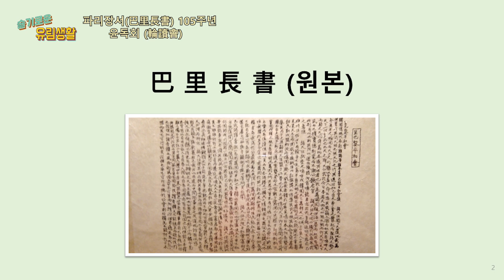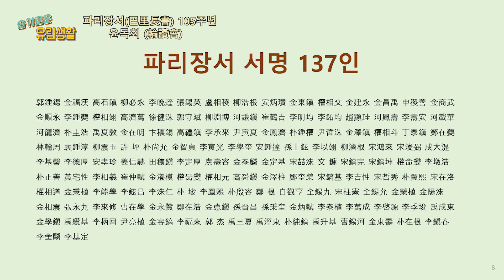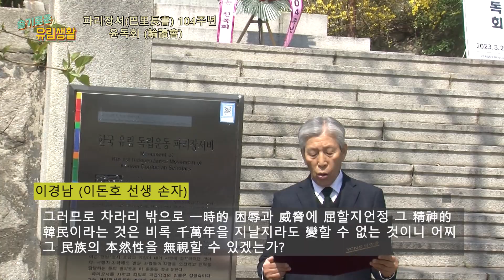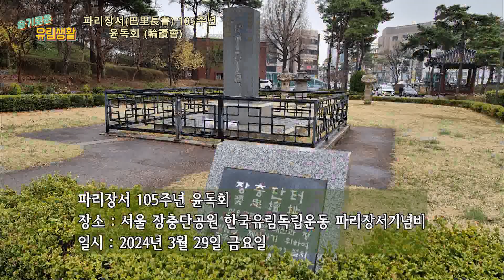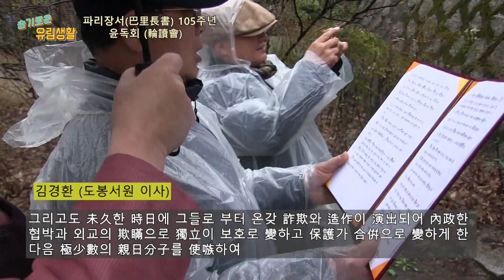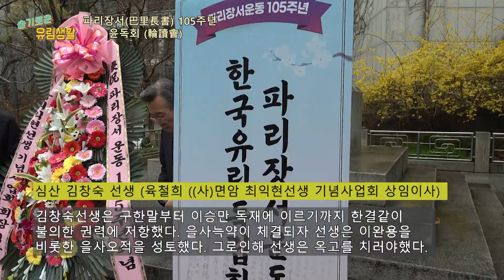파리장서 105주년 기념 윤독회 (2024.03.29)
(슬기로운 유림생활 67회)
2024년 3월 29일 유림독립항쟁파리장서 105주년을 맞아, 파리장서에 서명한 독립운동가의 후손들이 서울 장충단에 있는, 한국 유림 독립운동 파리장서비에 모여 파리장서 윤독회를 개최하였습니다.
이날 행사에는 대한유림의례단 회원들이 함께 참여하여 파리장서를 함께 낭독하며 행사를 빛내 주었습니다.

파리장서 운동은 1919년 3.1독립운동 당시 기미독립선언서와 함께, 쌍벽을 이뤘던 137명의 유림 대표가 전문 2,674자에 달하는 장문의 독립청원서를 프랑스 파리 만국평화회의에 보내 한국의 독립 의지를 전 세계에 알리려 했던 운동입니다.

독립청원서를 영어와 불어 등 외국어로 번역하여 침략국 일본의 만행을 고발하고 민족자결원칙에 입각하여 우리 한민족의 자주독립을 보장할 것을 세계만방에 알린 통합된 유림의 독립선언서입니다.

이날 윤독회에 앞서 류재섭 후손회 사무총장은 궂은 날씨에도 참여해 주신 후손들과 유림에게 감사하다고 하며 국가의 독립을 위해 힘썼던 조상님들의 정신을 잊지 말고 이어가자고 하였습니다.

윤독회는 육철희, 김경환, 권석훈, 원재식, 권석형 선생 등 후손과 유림들이 참여하여 파리장서를 낭송하였으며, 만세삼창으로 행사를 마무리하였습니다.